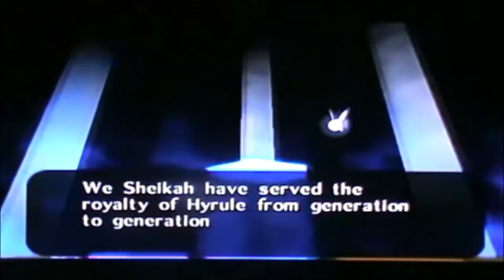Loz Oot Playthrough 96=Chamber Of The Sages